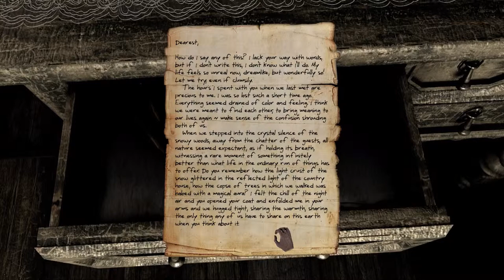Serena #2 | PC | Sad Memories